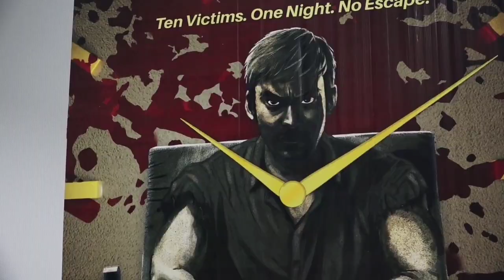one2one interview of Hindi movie “Gin Ke Dus” with Cast & Director Sareesh Sudhakaran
The film is based on “A ruthless killer struggles tirelessly to hunt and kill ten people over a twenty four-hour period in a setting where not everything is what it looks like.” @Khabar24